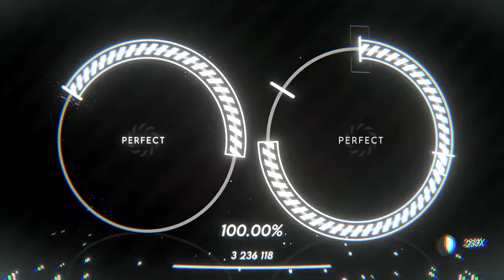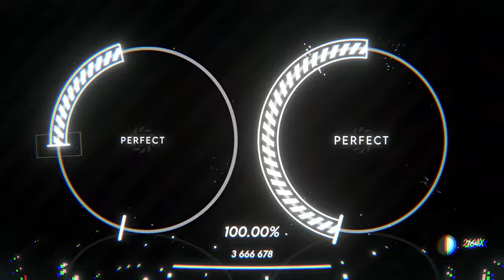DM Ashura - ∆MAX (∆MAX) by dust